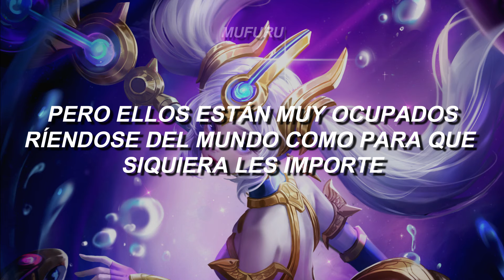Cosmicandy girl – The Orion Experience | sub español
(ㆁωㆁ)

Diccionario ;
* 0:06 Cosmicandy girl se traduciría como "chica cósmica de dulce".

* 0:37 glamazona es un juego de palabras entre "glamurosa" y "amazona", una amazona es una mujer alta y atractiva.

* 0:44 Originalmente dice "cosmicandy cat" que sería algo como "gato cósmico de dulce" pero decidí dejarlo solo en cósmico.

* 1:30 The Spiders From Mars es una banda.